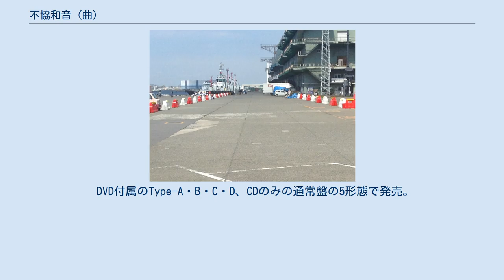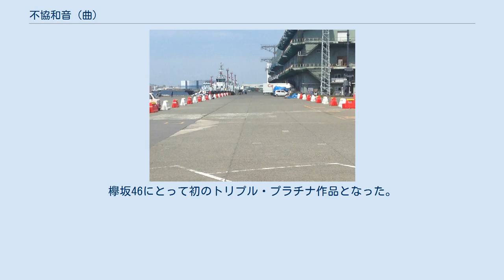不協和音 (曲)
「不協和音」（ふきょうわおん）は、日本の女性アイドルグループ欅坂46の楽曲。
秋元康が作詞、バグベアが作曲した。
2017年4月5日に欅坂46の4枚目のシングルとしてSony Recordsから発売された。
楽曲のセンターポジションは平手友梨奈が務めた。
 DVD付属のType-A・B・C・D、CDのみの通常盤の5形態で発売。
発売日は2017年2月14日に欅坂46公式サイトで告知、選抜メンバーおよびセンターポジションは2017年2月27日（26日深夜）放送の欅坂46の冠番組『欅って、書けない?』で発表、タイトルは2017年3月11日に欅坂46公式サイトで発表された。
不協和音は「同時に響く二つ以上の音が、協和融合しない状態にある和音」という意味を持ち、漢字のみのシングルタイトルは乃木坂46を含む坂道シリーズにおいて初の出来事だった。
「不協和音」は発売に先駆け、2017年3月18日に『欅坂46 こちら有楽町星空放送局』でラジオ初放送。
 歌詞は「軍門に下るのか」「君はYesと言うのか」など複数の人物が議論を交わしているような仕上がりになっており、「僕は嫌だ」という特徴的な台詞が登場する。
作曲したバグベアは「僕は嫌だ」の部分について、「言葉は「僕は嫌だ!」では無かったですけど、作曲段階でもちろん入れていました。
ラジオでもそこが決め手となったと秋元先生が仰ってくれていて、固定概念にとらわれず、叫びを入れて良かったと思っております」と語っている。
 プロモーションとして、2017年4月4日から1週間、全7種のポスターが東京都渋谷区の計14か所に掲示された。
ポスターには、スマートフォンをかざすと埋め込まれた画像データから欅坂46の4thシングル「不協和音」のサビ部分のパフォーマンス、メンバーのコメントなどの動画を視聴できるCOCOAR2（ココアル）のAR（拡張現実）技術が採用された。
 タワーレコードでは、購入者抽選10名にゆいちゃんず（小林由依・今泉佑唯）の直筆サイン入り撮り下ろしポスターがプレゼントされた。
 ジャケット写真には、けやき坂46のメンバーも参加している。
 本作は2017年4月4日付のオリコンデイリーCDシングルランキングで推定売上45万6518枚、2017年4月17日付のオリコン週間CDシングルランキングで推定売上63万2667枚を記録し、それぞれ1位を獲得した。
オリコン週間CDシングルランキングにおける1位獲得数は1stシングル「サイレントマジョリティー」から4作連続で通算4作目、デビュー1年以内で4作目のシングル1位獲得は女性アーティスト史上初である。
その後、2017年3月度のオリコン月間CDシングルランキングで推定売上63万2667枚を記録し、月間3位を獲得。
 Billboard JAPANによれば、2017年4月3日から4月5日までの3日間で推定売上57万4720枚に到達、その後も売上を7万4720枚伸ばし、2017年4月17日付のBillboard Japan Top Singles Salesで推定売上65万3032枚、2017年4月17日付のBillboard Japan Hot 100で総合ポイント40,595を記録し、それぞれ1位を獲得した。
1週目はルックアップ、ダウンロード、Twitterで1位、2週目はダウンロードで4位、Twitterで1位、動画再生で3位を獲得した。
 2017年5月10日には、75万枚以上の出荷枚数を達成し、日本レコード協会からトリプル・プラチナ作品としてゴールドディスク認定された。
欅坂46にとって初のトリプル・プラチナ作品となった。
 スペースシャワーTVのSUPER HITS PERFECT RANKING 50では2017年4月8日放送分で1位を獲得。
 （センター：平手友梨奈） （ユニット：てち&ねる) （ユニット：ゆいちゃんず） （ユニット：青空とMARRY） 僕たちは付き合っているに関するカテゴリ: